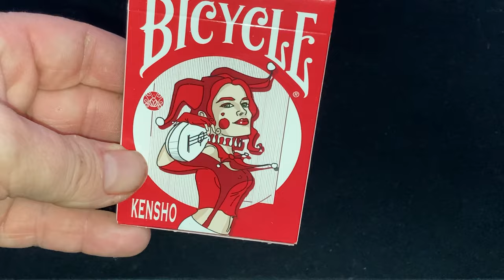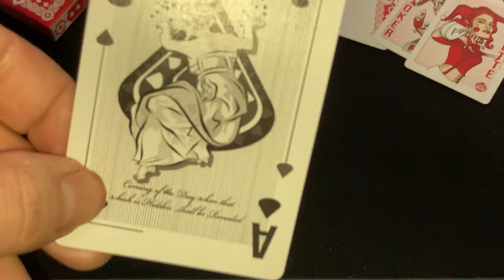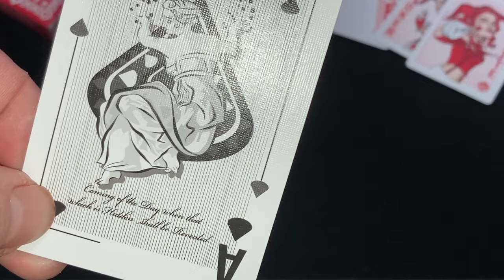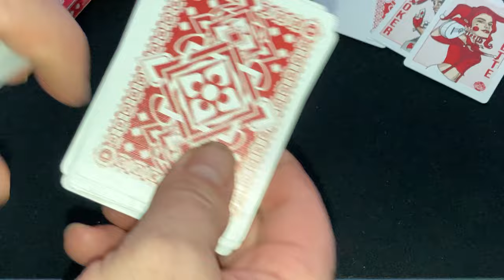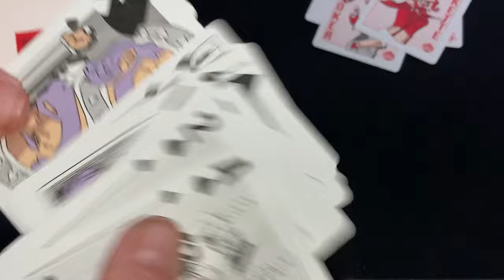Bicycle Kensho Deck Review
Pretty interesting deck but would have been better had they left the suits alone.

Special thanks to channel member - tallmunchkin

Need a deck or game reviewed for your project?

Want to send me something? Here is my PO address:
Victor Miranda
Canada

Card Game
Deck Review
How To Play
Unboxing
Board Game
Bicycle Playing Cards
United States Playing Card Company
Cartamundi
USPCC
Board Game Geek
Kickstarter
Bee Playing Cards
Tally Ho Playing Cards